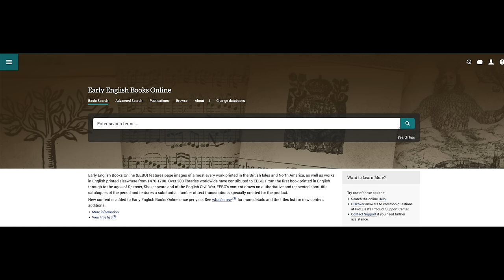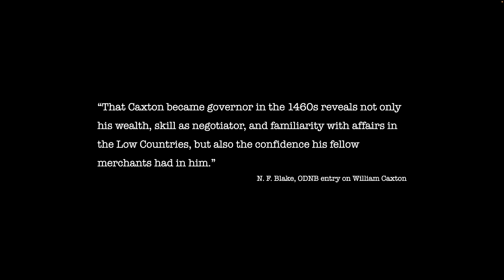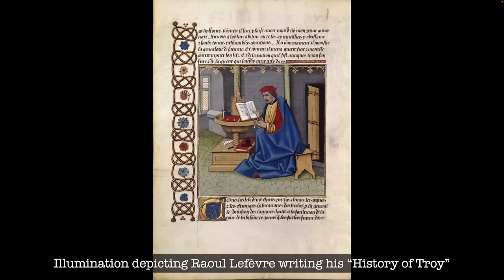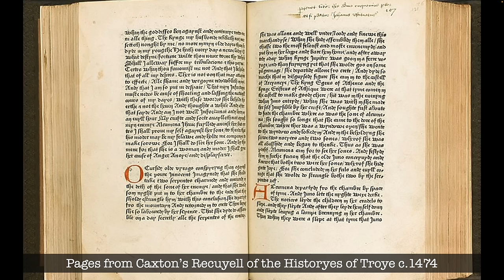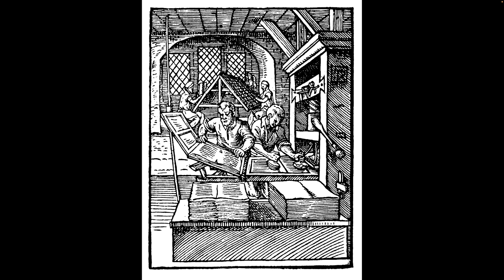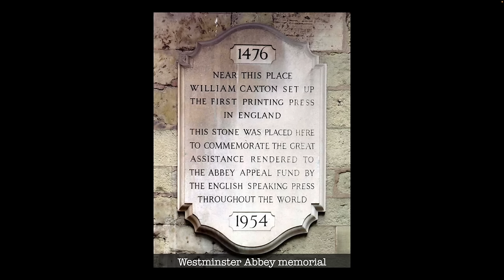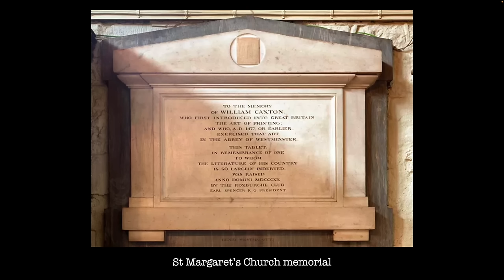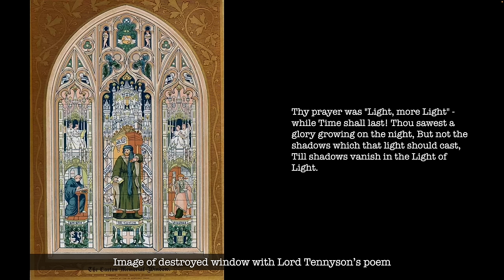William Caxton: England's First Printer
If you are in the U.K. and want that discounted 12-month History Hit subscription, plus a free copy of the History Hit Miscellany, head

Let’s take a look at the life and legacy of William Caxton...

Images (from Wikimedia Commons, unless otherwise stated):

Engraving of William Caxton by and English printer (1816). Held by the Granger Collection.

Coat of arms of the Worshipful Company of Mercers. Blazon of arms confirmed to the Company in 1911: Gules, issuant from a bank of clouds a figure of the Virgin couped at the shoulders proper vested in a crimson robe adorned with gold, the neck encircled by a jeweled necklace crined or and wreathed about the temples with a chaplet of roses alternately argent and of the first, and crowned with a celestial crown, the whole within a bordure of clouds also proper.

Civitas Londinium, Agas' Map of London, c. 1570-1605. From Maps of Old London, London, Adam and Charles Black, 1908. Scanned & corrected Mike Calder.

Map of Europe.

Plucking the Red and White Roses in the Old Temple Gardens. This is a photograph of the mural installed in the East Corridor of the Palace of Westminster, presented by Earl Beauchamp (c.1908).

Raoul Lefèvre writing the Recueil des histoires de Troyes, image from a 16th-century manuscript from “département Manuscrits occidentaux cote du document FRANCAIS 252 période du document XVIème siècle date du document ou du recueil 14..-15.. partie de Recueil des histoires de Troyes. - Cognac folio, pagination Folio 1v auteur(s) Testard, Robinet (Enlumineur)”

Pages from Recuyell of the Historyes of Troye published in Bruges by Caxton in 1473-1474. Copy sold at Sotheby's in July 2014.

Frontispiece woodcut depicting William Caxton handing two volumes of the Recuyell of the Historyes of Troye to Margaret of York (c.1474). Held by The Huntington Library, Art Museum, and Botanical Gardens.

Maclise, Daniel (1909) "Caxton Showing the First Specimen of His Printing to King Edward IV at the Almonry, Westminster" in Cassell's History of England, Volume 2 (The King's Edition ed.), London, New York, Toronto & Melbourne: Cassell and Company, pp. p. 64.

Woodcut image of a printing press in action by Jost Amman (1568). From Meggs, Philip B. A History of Graphic Design. John Wiley & Sons, Inc. 1998. (p 64).

Illuminated and printed [LATIN BIBLE]. Biblia latina. Venice: Nicolaus Jenson, 1479. From Bridwell Library Special Collections, SMU.

Quoted texts:

N. F. Blake, ODNB entry on William Caxton.